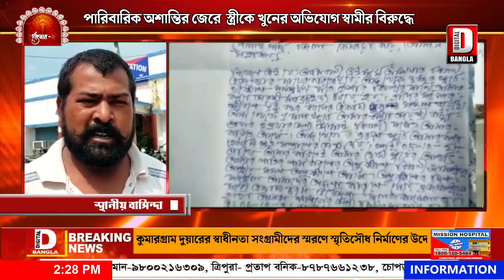পারিবারিক অশান্তির জেরে স্ত্রীকে খুনের অভিযোগ স্বামীর বিরুদ্ধে